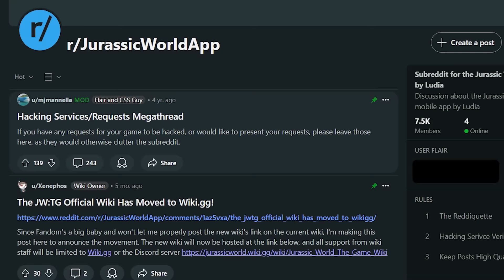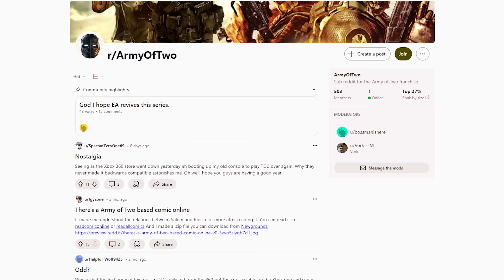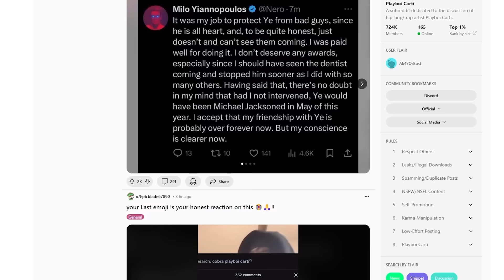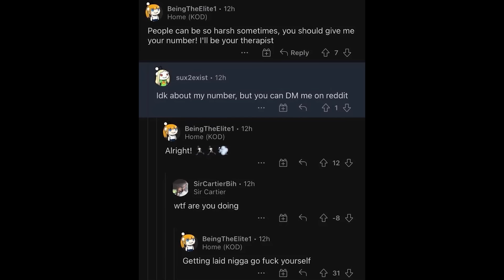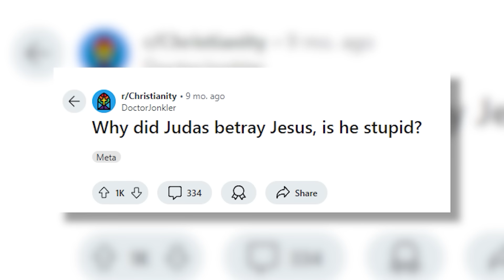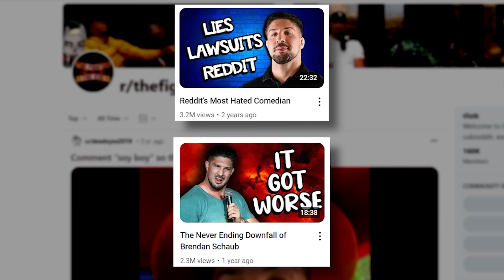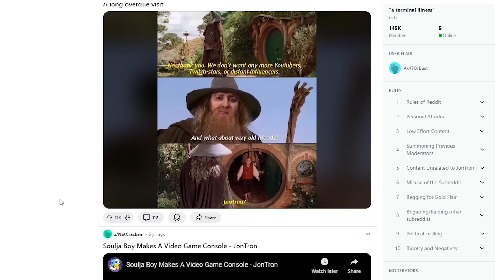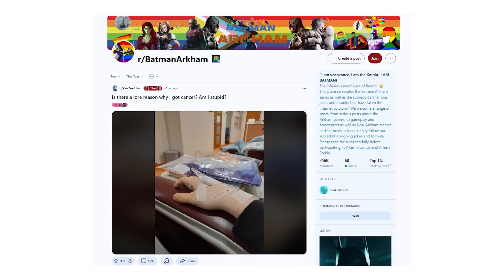Insane Redditors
HEY IDIOTS GO PLAY WAR THUNDER ITS ACTUALLY REALLY FUN AND IT HELPS ME IF YOU SIGN UP USING